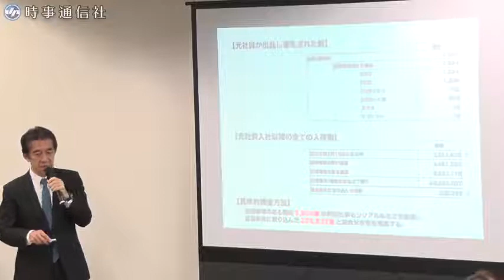出品の記憶媒体３９００個 データ消去会社が謝罪―ＨＤＤ流出